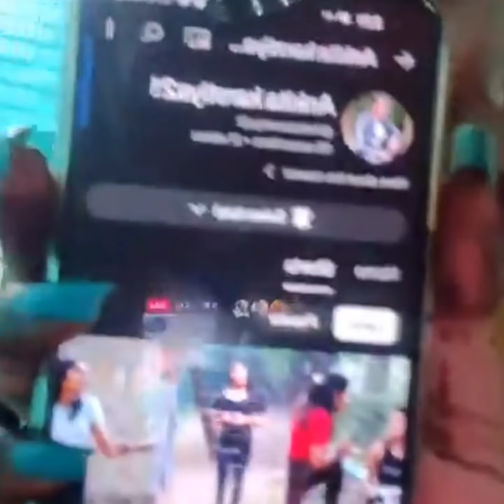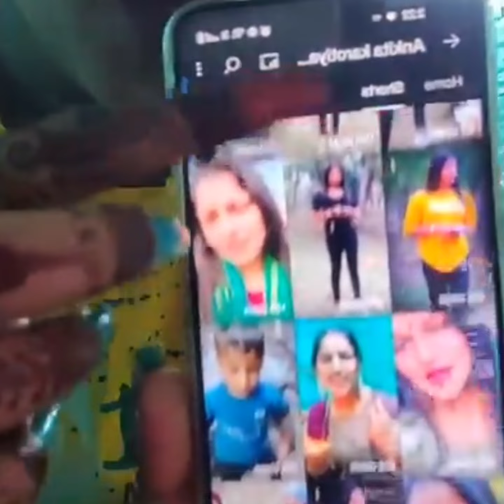सोचा नहीं था live (लाइव) में ऐसा होगा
Hey! Guy's